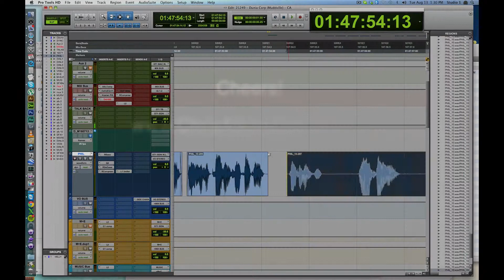How To De Breath In Protools | Tutorial | Chris Atkins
How To De Breath In Protools